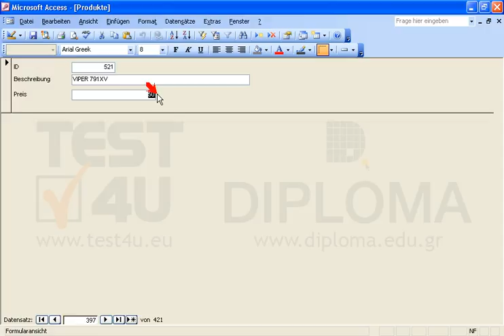Mithilfe des bereits geöffneten Formulars finden Sie den Datensatz, dessen Feld mit dem Namen...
Mithilfe des bereits geöffneten Formulars finden Sie den Datensatz, dessen Feld mit dem Namen Beschreibung den Text 791XV enthält. Ändern Sie dann den Wert des Feldes Preis von 50 auf 1024. Speichern Sie den Datensatz, schließen Sie aber das Formular nicht. Möchten Sie mehr. Laden Sie das TEST4U demo herunter